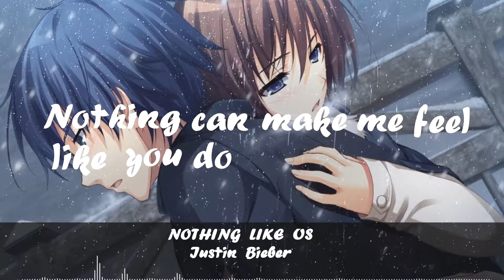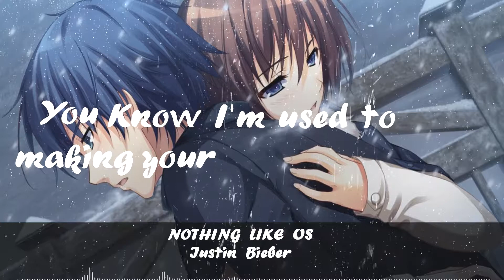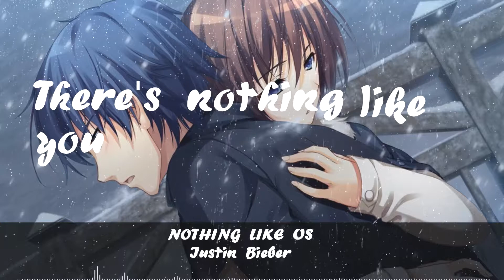NightCore l Nothing Like Us - Justin Bieber (Lyrics)